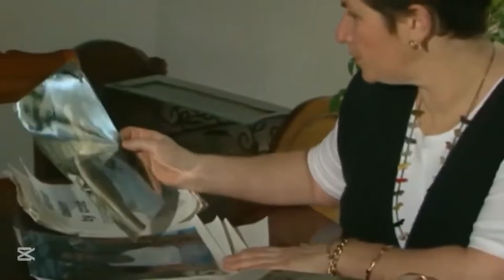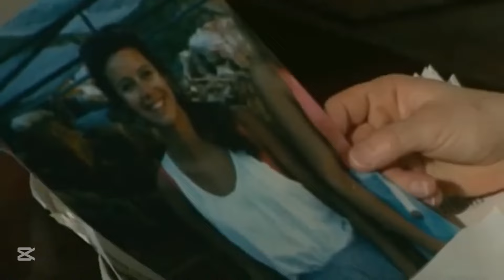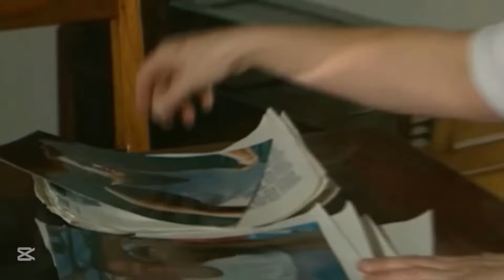El Ataque de Cocodrilo que te Dejará sin Aliento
El Ataque de Pesadilla de Cocodrilo más Mortífero Jamás Registrado